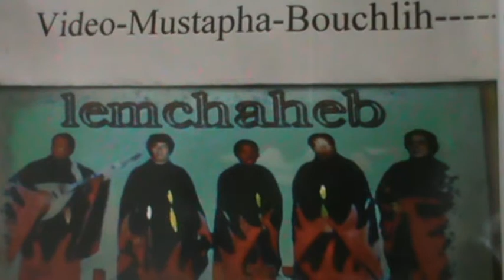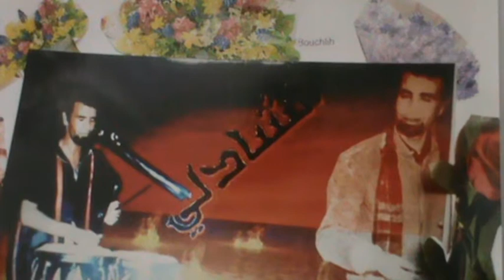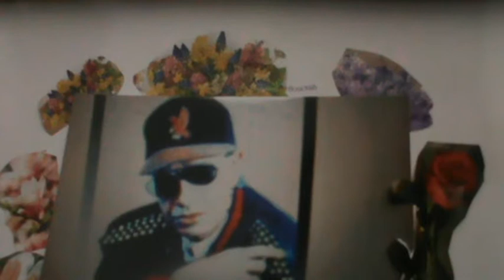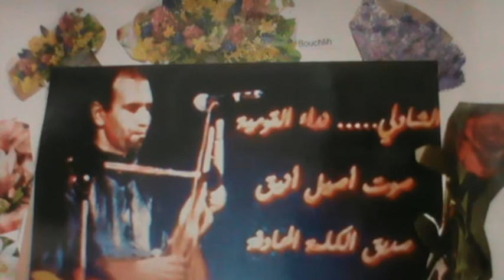M2U00341--el jadid min Lemchaheb---Allmana3a---premierement a l,ecran--video-Mustapha-Bouchlih--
co production avec Rachid-abou-yasser-